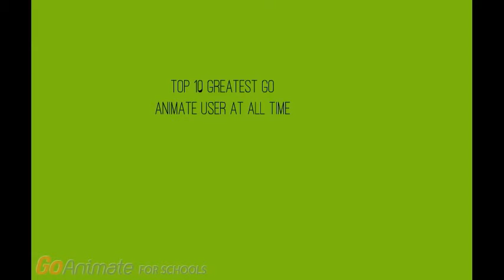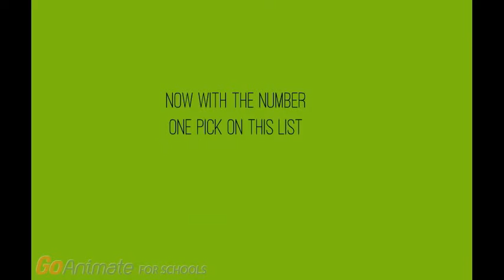10 best go animate users at all time